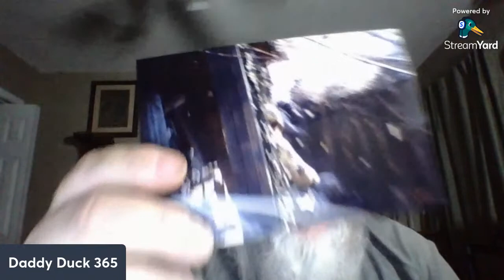Daddy Duck 365 In The Blind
Duck Hunting is not a passion, it's not an obsession. Duck Hunting is a lifestyle 365 days a year. Daddy Duck 365 is all about duck hunting, from conservation, preparation, tips and tactics to the actual hunt it self 365 days a year.

Mailing Address:
Daddy Duck 365
Wedgefield SC 29168

Decoys:
Lifetime Mallard
Lifetime Black Ducks
Lifetime Pintail
Lifetime Widgeon
Lifetime Blue-winged Teal
Lifetime Green Winged Teal

Calls:
DC Woodduck
DC Teal
DC Pintail
Big Lake Outdoors
Perfect Woodie

Gear:
Heavy Hauler Decoy Bag
Mojo wading staff
Mojo spinners
Blind Bag
Thermo cell
Life Jackets
Natural Gear Cothing:
Muck Boots
Yeti Coolers
Pelican Vault
Sony Handy cam
Cook books
Meat Church Rubs